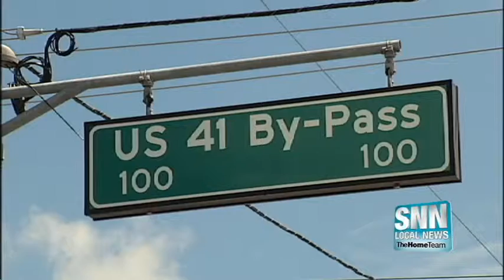SNN: Fugitive arrested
Quick thinking by suncoast investigators puts a wanted fugitive behind bars.